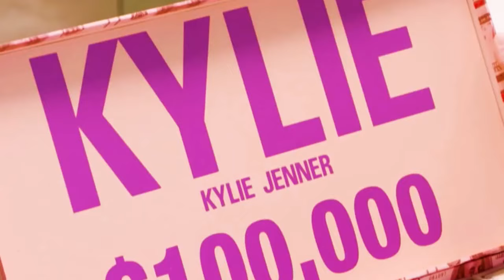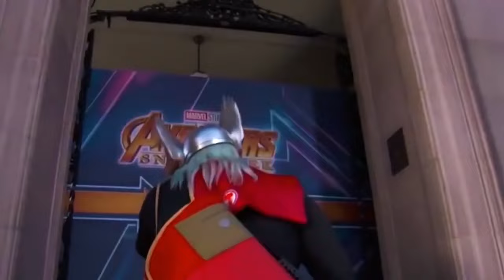When Celebrities Surprise Their Fans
10 TIMES WHEN CELEBRITIES SURPRISED THIER FANS
In this video we commentate about some heartwarming moments where celebrities surprised their fans. We edit the videos to make it easier to follow as well as add our own voiceover.
✔️ Comment your thoughts about the video
👌 Enjoy and Have a Great Day!
Check out these incredible celebrities surprising fans in 2021,best celebrities surprising fans 2021,celebrities surprising fans 2021,celebrities surprising fans,celebrity surprise fans,celebrity surprise,celebrity surprise to fans,celebrity surprises fans and celebs surprise fans! Marshmallow, arianna grnade, billie elish and many more!